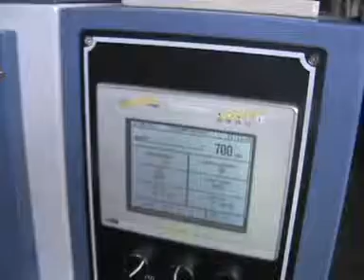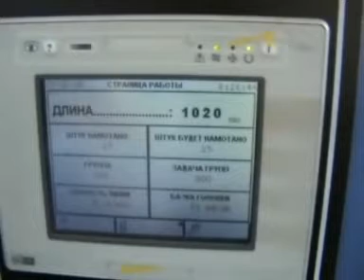DZB-500/600/700/800 Computer Control Two-layer Rolling Bag-making Machine for Vest & Flat Bags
This machine, a specially-designed point-cut rolling dual-purpose one for vest & flat bags, is controlled by a computer. The step(servo) setting length system reduces the sealing-cutting dimensions errors, and the installation of photoelectric eyes track help make the position of figure of printing bags accurate. The computer numerical control can be selected to adjust the length of bag. The machine will automatically stop and sound a warning if there is som ething wrong with the printing bags.